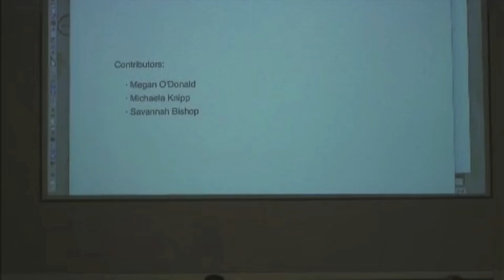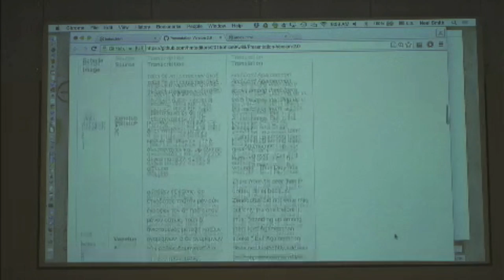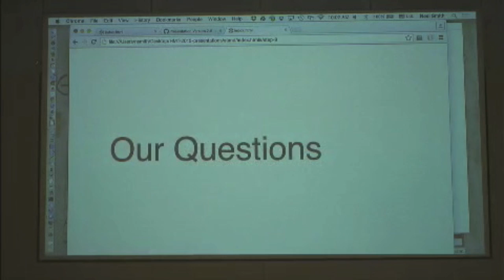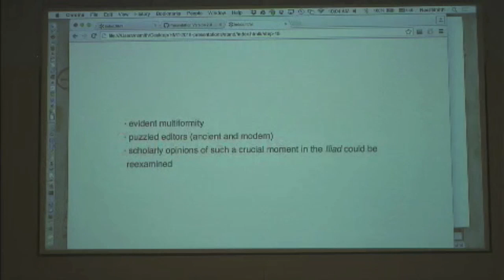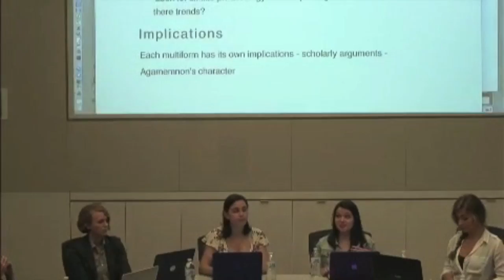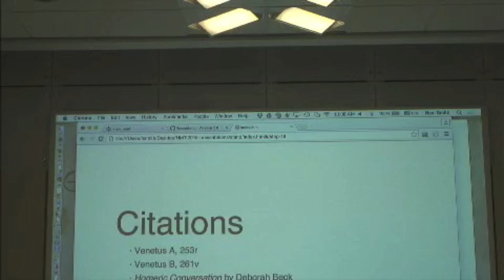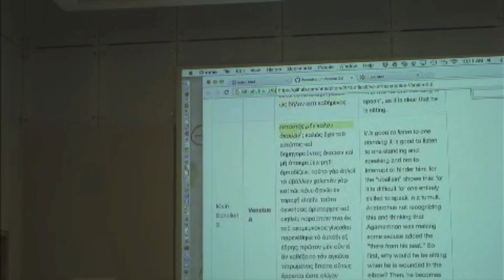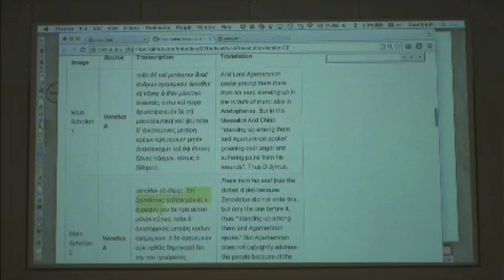Homer Multitext Seminar 2015 | Group 3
"To Stand or Not to Stand: This is Our Question About Agamemnon"

Group Members: Megan O'Donald, University of Washington; Michaela Knipp, Trinity University; Savannah Bishop, Brandeis University.